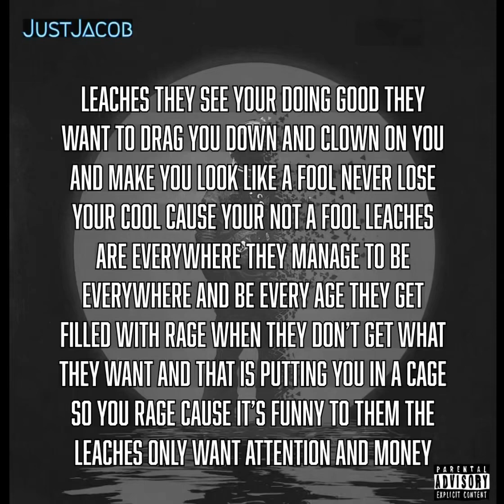JustJacob - Leaches (Single)